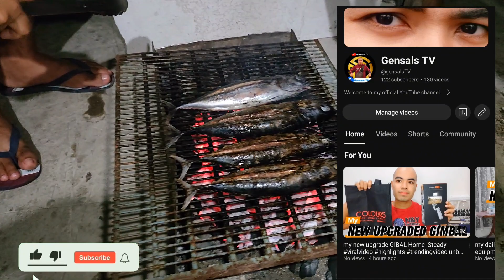namalengke Po kami kasama ko Yung kaibigan ko🐠🐟